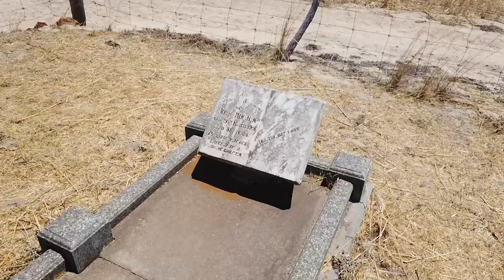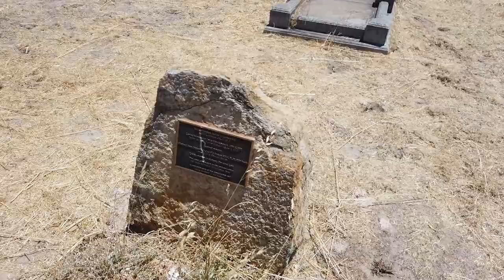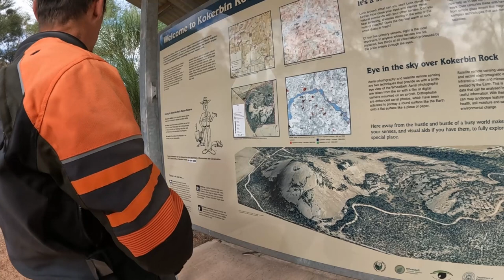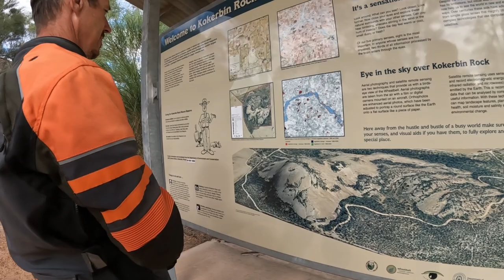Adventure Riding Perth (KTM 390 Adventure Camping)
Joined a new groups WOMBAT on their first overnight camping trip to Kwolyin and what a trip it was. I also tested out my new pannier bags which survived.

2. Hebco and Becker Rear Rack